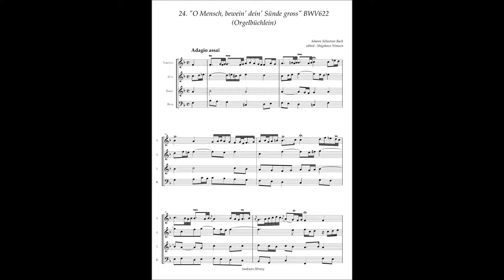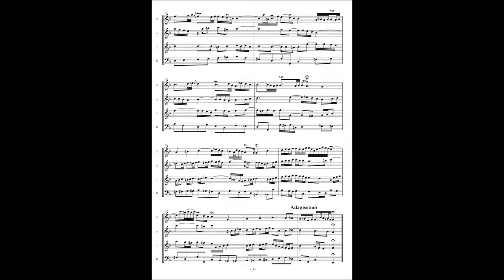J.S.Bach, Orgelbüchlein 24 "O Mensch, bewein' dein' Sünde gross" BWV622